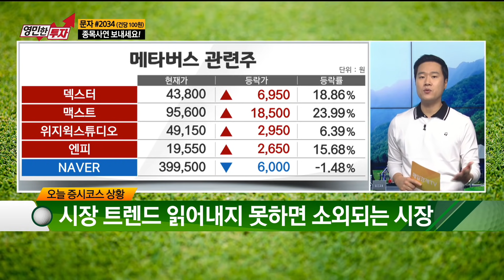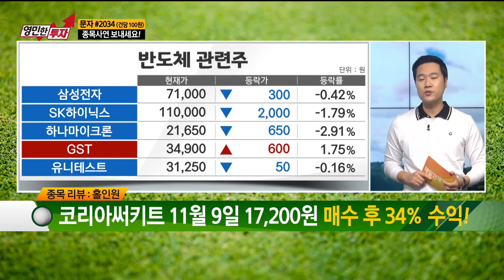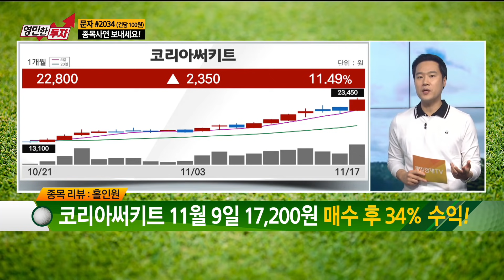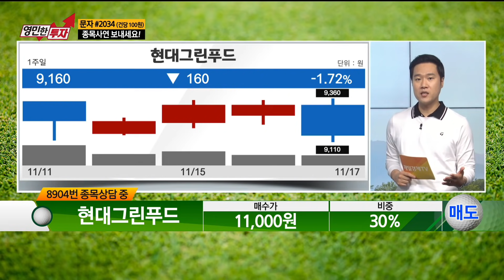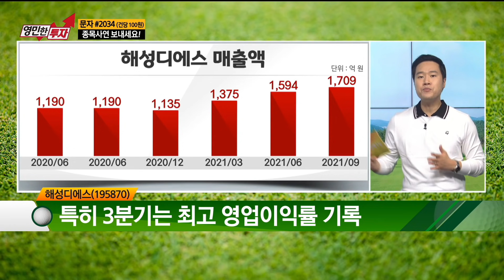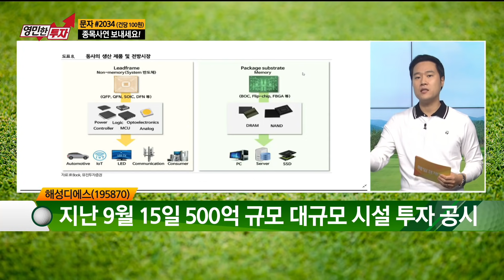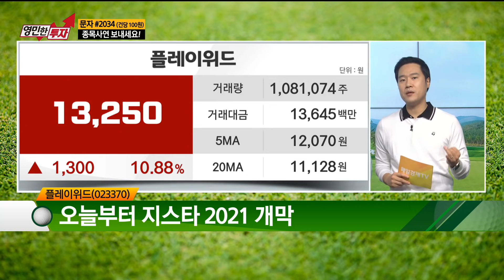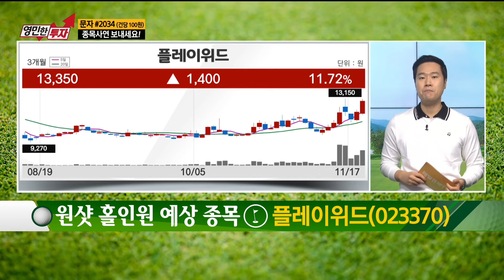[영민한투자 김프로] NFT, 게임, 메타버스, 맥스트, 코리아써키트, 룽투코리아, 현대그린푸드, 해성디에스, 플레이위드 / 생쇼 영민한투자 김영민 / 매일경제TV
주식과 골프가 만났다!
시원하게 펼쳐진 골프장을 배경으로 레노나 골프웨어를 입고 골퍼가 되어 주식투자자들에게 도움이 될 국내 증시 대응전략과 종목 상담이 진행된다.
또한, 주식투자자들의 동반자가 되어주는 영민한 김프로가 제시하는 오늘의 홀인원 종목을 무엇일까?
매주 수/금요일 오후 1시 영민한투자 김프로가 생방송됩니다!

[기획・제작] 권시현